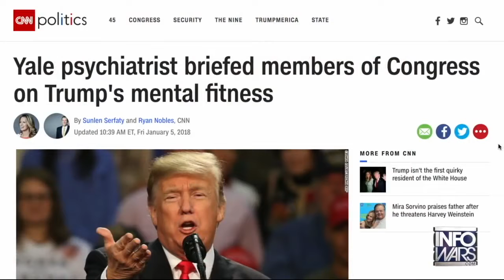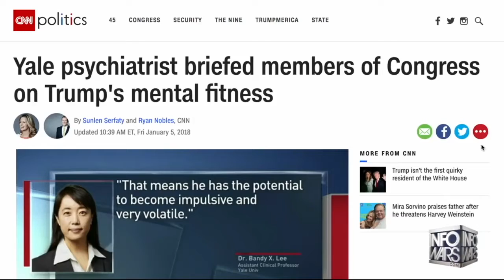DR. STEVE PIECZENIK: 1-5-18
INTERVIEW WITH DR. STEVE PIECZENIK, ON 1-5-18